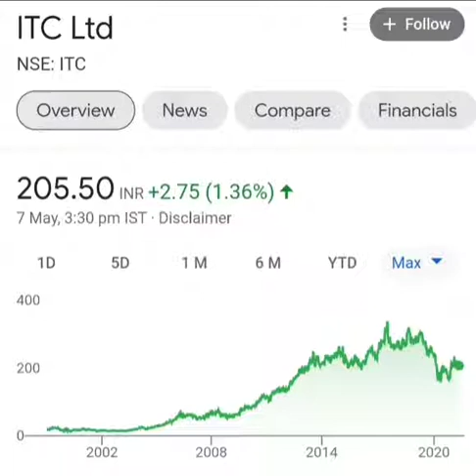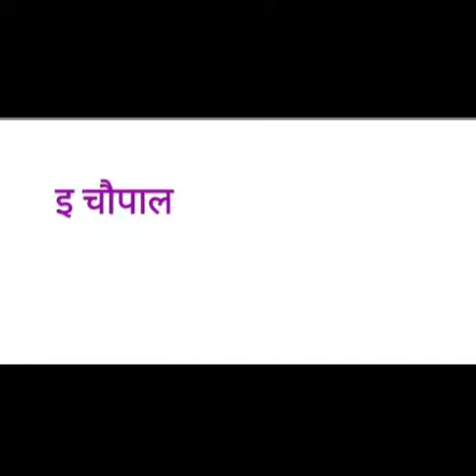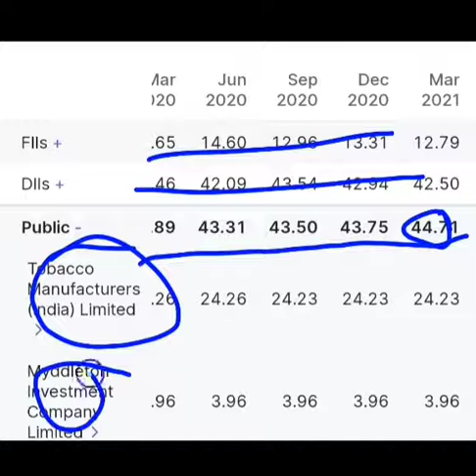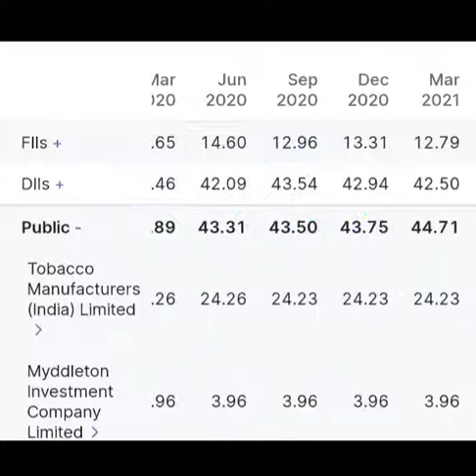ITC LTD SHARE ANALYSIS? WHY IT IS BEST ? BEST MULTIBAGGER STOCK? FULL ANALYSIS OF ITC LTD?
ITC limited ka full analysis
ITC limited share latest
ITC limited share update
 ITC share news
business model of ITC
product of ITC
fundamental of ITC
sabse Jyada dividend Dene Wali company ITC
the best share of 2021
multibagger stock of 2021
full information about ITC limited
 ITC share latest news
the multibagger stock of 2021
 best share for long term best
share for investment
 ITC is the best best share for buying
share market analysis
share market
ITC
 ITC limited
ITC limited share
 ITC limited share analysis
 ITC limited share latest news
 ITC limited share latest update
highest dividend per share
ITC the world best share
product of ITC
 list of product of ITC
who is the owner of ITC
 who is the owner of Classmate pen
 who is the owner of cigarettes Gold Flake
who is the owner of of स्वास्तिक  ghee
 who is the owner of Bingo
 ITC limited product
who is the owner of Duke cigarette